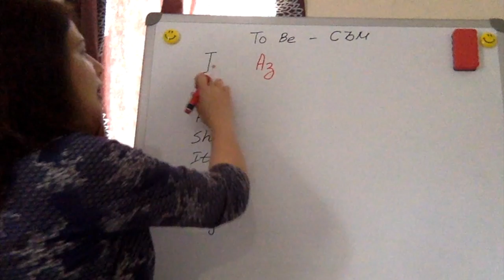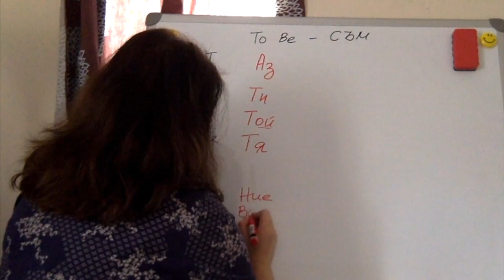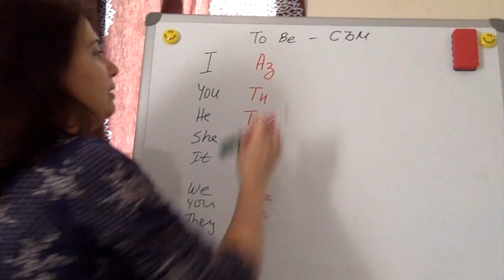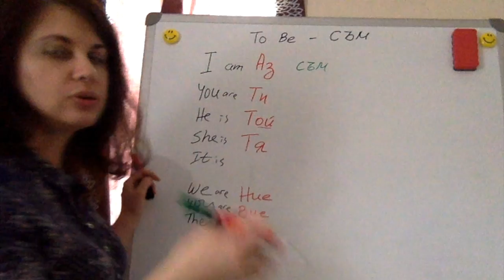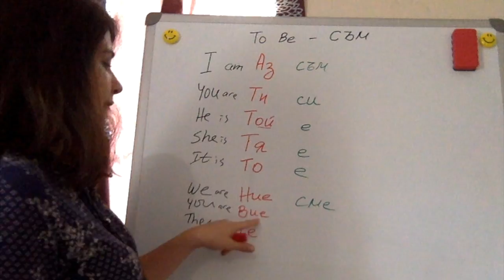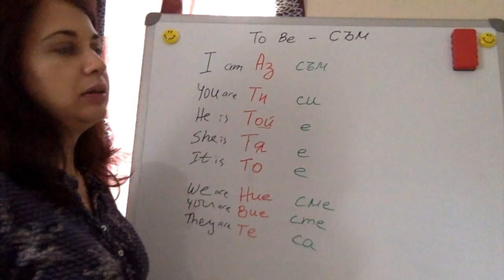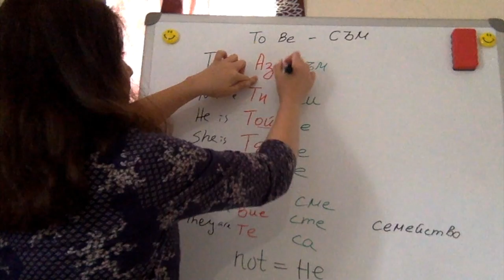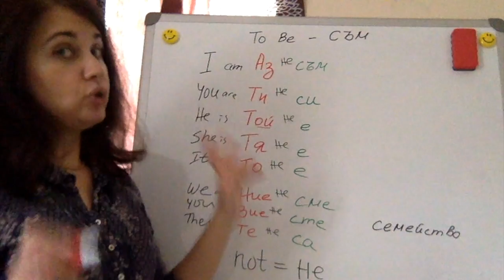The verb 'To Be' in Bulgarian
The verb 'to be' in Bulgarian. Watch the new video about the verb 'to be" here or follow the link at the end of this video. :)

You can find my books on Amazon, iTunes and Kobo.

Bulgarian Grammar in Quick Steps

Fiction books:
Secrets from the Past by Bistra Nikol

First Love by Bistra Nikol